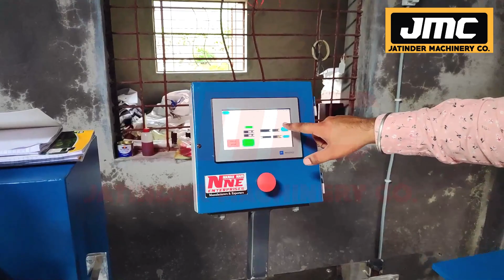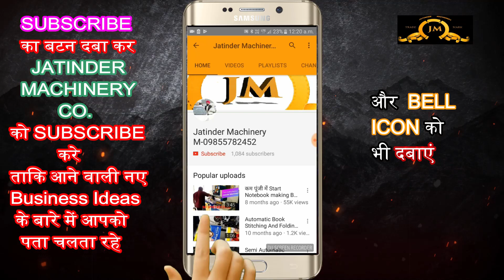Notebook Making Machine in Jodhpur